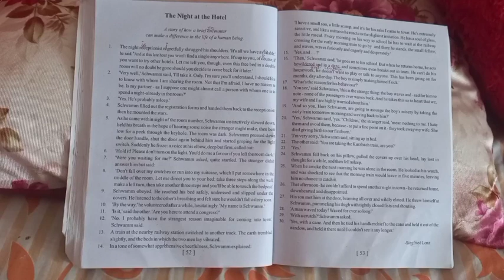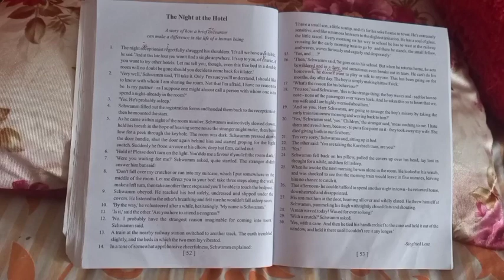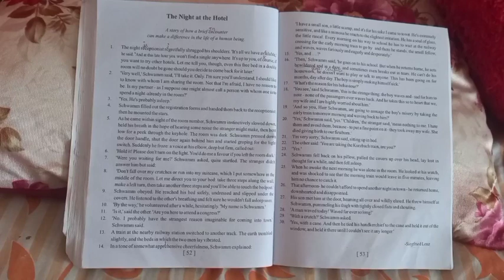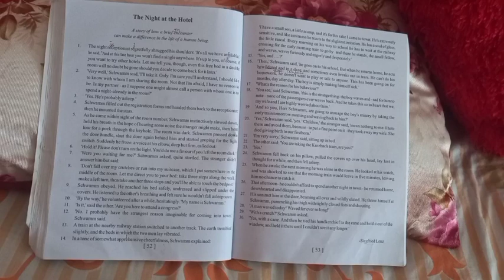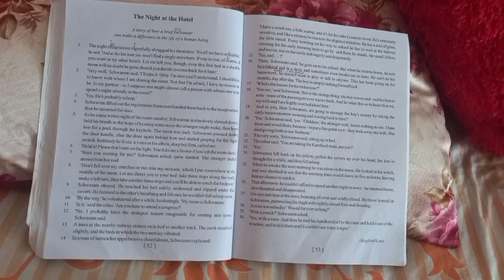THE NIGHT AT THE HOTEL SCERT